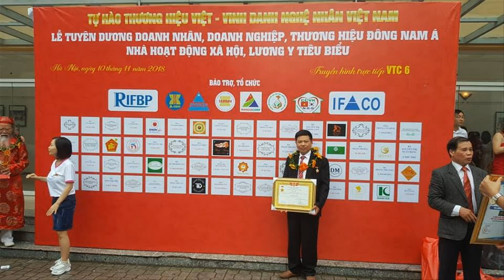🔴Điêu Khắc Vỏ Sò Tai Tượng 1000 NĂM HÓA THẠCH/ Đồ Gỗ Hiền Lanh. 0986883349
-🔴 Đây là các vỏ sò hóa thạch 1000 năm - nằm sâu dưới đáy đại dương được các ngư dân đi biển vớt về - sau đó chuyển cho những người thợ như chúng tôi để điêu khắc các tác phẩm đẹp như: Độc Mã + Song Ngư + Giỏ Hoa + 12 con giáp + Thần Tài Di Lặc .v.
- vỏ sò tai tượng Thấu Quang khi Soi Đèn - chất ngọc màu trắng - nhìn xuyên thấu - thường được dùng làm quà biếu + đồ trang trí phòng khách